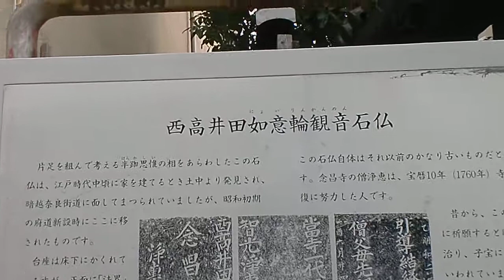西高井田如意輪観音石仏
東大阪市高井田で見た西高井田如意輪観音石仏です、
片足を組んで考える半跏思惟(はんかしゆい)の相をあらわしたこの石仏は、江戸時代中頃に家を建てるとき土中より発見されました。